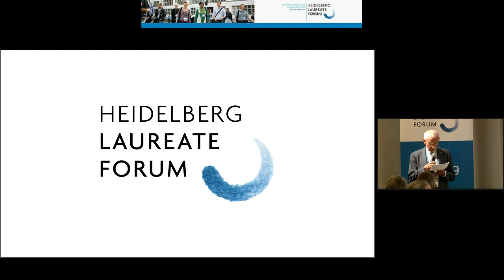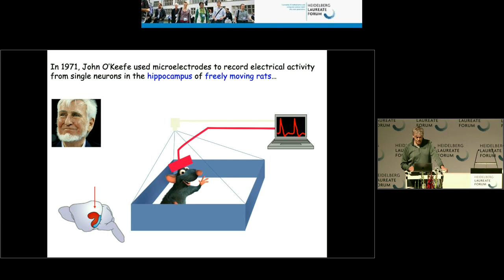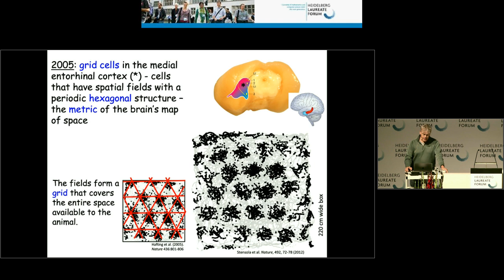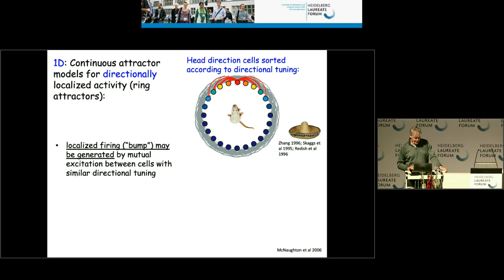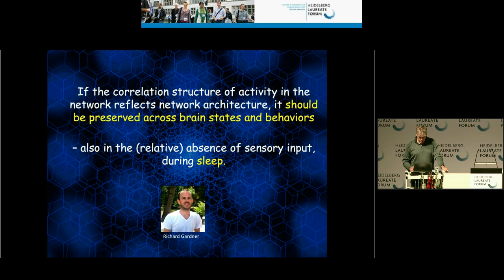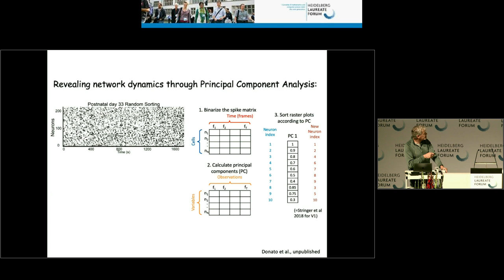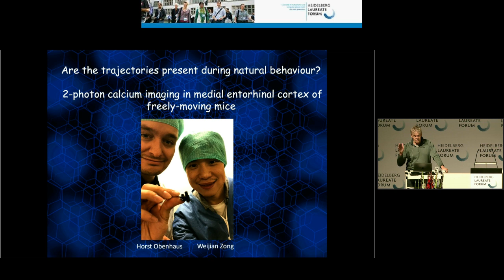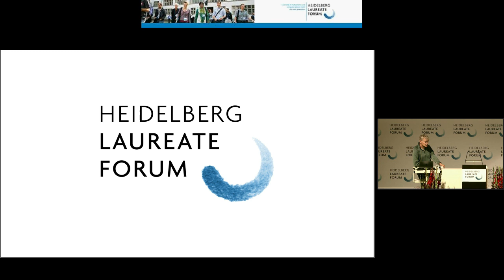7th HLF – Lindau Lecture: Edvard Moser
Edvard Moser: “Space and time: Internal dynamics of the brain’s entorhinal cortex”

In mammals, space is mapped by specialized position-coding cell types in entorhinal cortex and hippocampus, including entorhinal grid cells, which are active only when animals are at locations that tile environments in a periodic hexagonal pattern. I will first show how space-coding neurons in the medial entorhinal cortex (MEC) collectively form a low-dimensional representation that persists across behavioral tasks and activity states. This low-dimensionality points to network architecture as a determinant of firing patterns and continuous attractor models have been proposed to account for the dynamics. Current models do not easily account for the representation of the unidirectional flow of experience, however. In the second part of my talk, I will thus ask how entorhinal networks are organized in time. Which trajectories in high-dimensional state space do cell ensembles take during experience? To determine how activity is self-organized in the MEC network, we tested mice in a spontaneous locomotion task under sensory-deprived conditions, when activity is determined primarily by the intrinsic structure of the network. Mice were head-fixed and ran on a spherical cylinder in darkness. Using 2-photon calcium imaging, we monitored the activity of several hundreds of MEC layer-2 neurons. Both linear and non-linear dimensionality reduction techniques were applied to the spike matrix of each individual session. When the cells were sorted according to their contribution to one of the first principal components of a principal components analysis, stereotyped motifs appeared, involving the sequential activation of neurons over epochs of tens of seconds to minutes. Transitions between cells that were close in principal-component space were favored, while transitions between clusters farther apart happened with a lower frequency than chance. Such stereotyped sequence elements may be recruited during encoding of space, and more widely experience, in the entorhinal-hippocampal network. Deficiencies in these mechanisms may be at the core of neurological diseases characterized by early entorhinal cell death, spatial disorientation and memory dysfunction, such as Alzheimer’s disease.